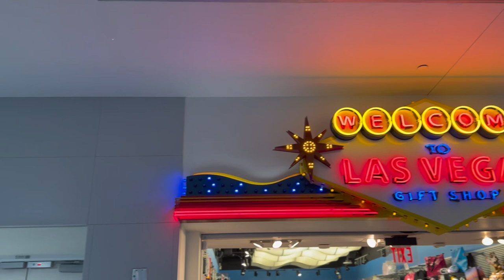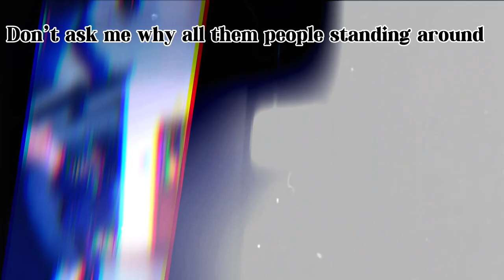Prodbypercy producer Vlog at Ant Chamberlin producer camp in Las Vegas😈✈️🎼Sada baby studio session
Comment wat type of content y’all want